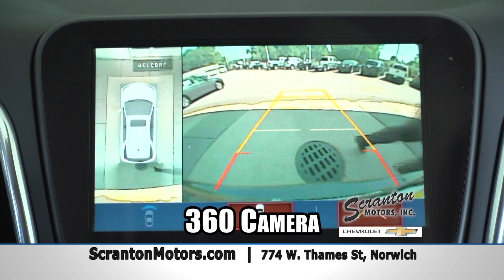Scranton Chevy - Chevy Equinox